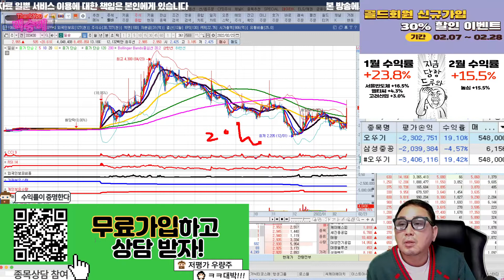조선기자재 관련주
수주호황에 빨간불!

혜택1 : 무료 추천주 혜택
혜택2 : 관심종목 매수, 매도 알림 서비스 혜택
혜택3 : 종목상담 무료 혜택
혜택 4: 골드회원 가입 시 다른 유료서비스 할인 혜택